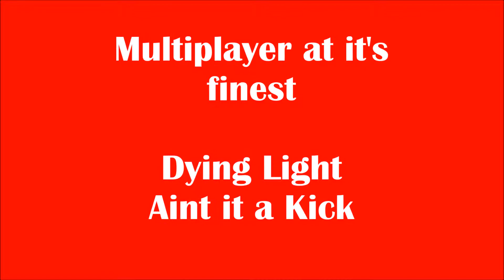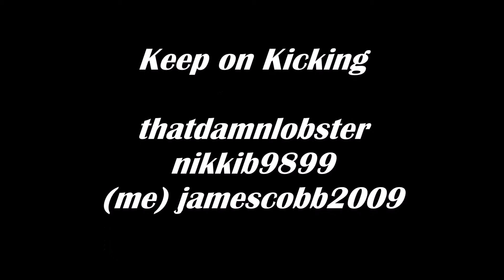Dyin Light Aint it a Kick in the Head